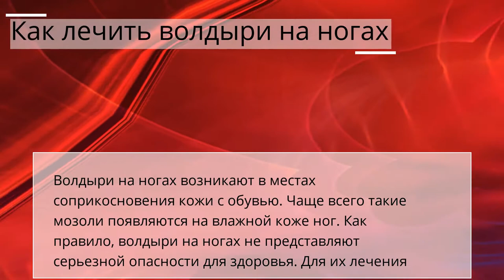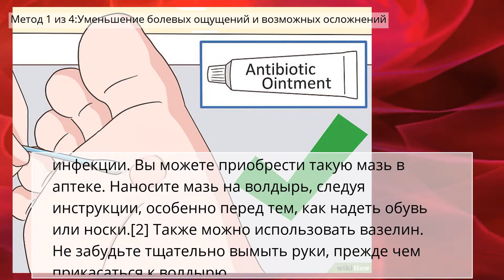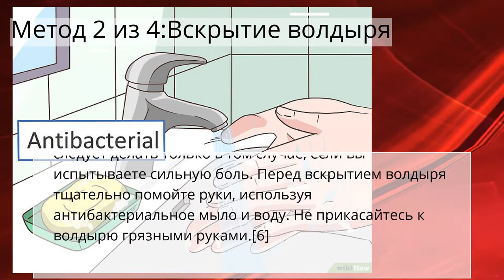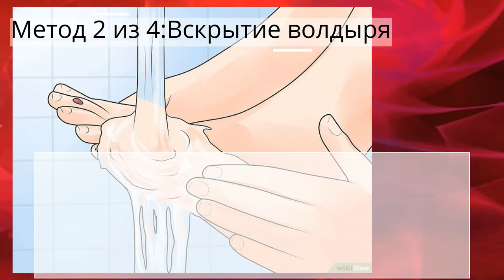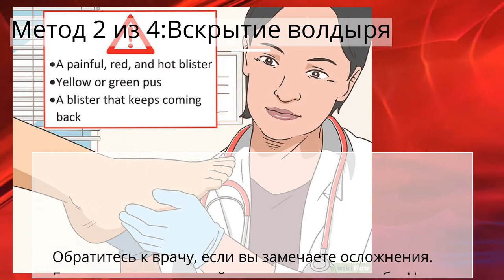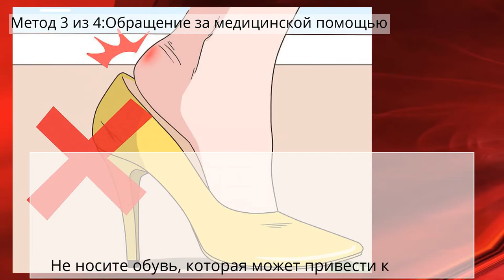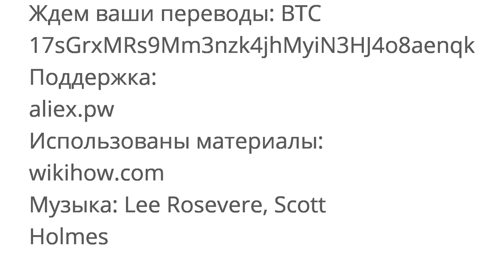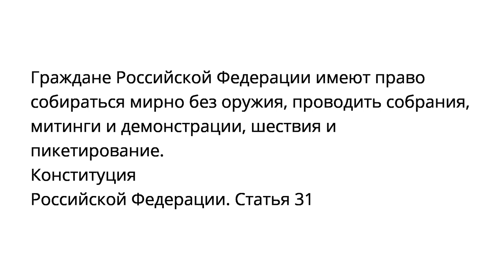Как лечить волдыри на ногах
Метод 1 из 4:Уменьшение болевых ощущений и возможных осложнений
Метод 2 из 4:Вскрытие волдыря
Метод 3 из 4:Обращение за медицинской помощью
Метод 4 из 4:Профилактические меры